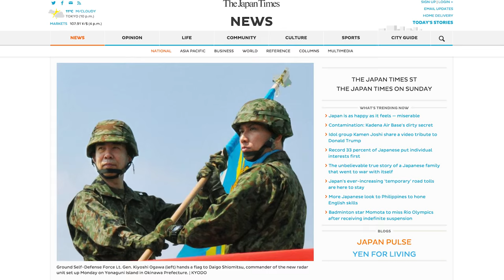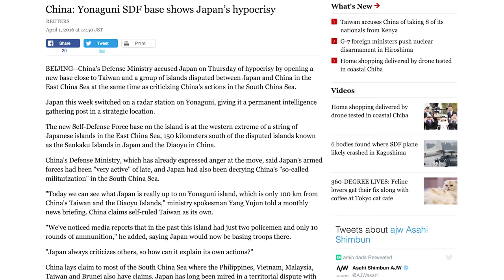Yonaguni - The SDF Moves In | Tokyo on Fire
Japan's SDF have just switched on a radar on the far west island of Yonaguni, escalating tensions with its international neighbours. Is this a sign that Japan is shifting its attention from the northern territorial claims to the south?

Timothy Langley and Michael Cucek tackle the issue.

China says Japanese base on Yonaguni shows its hypocrisy on South China Sea: